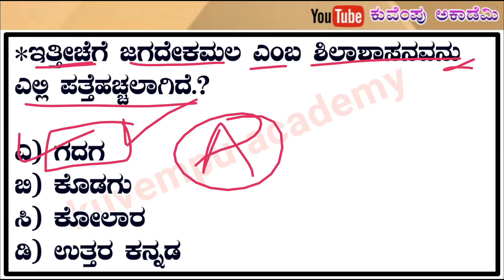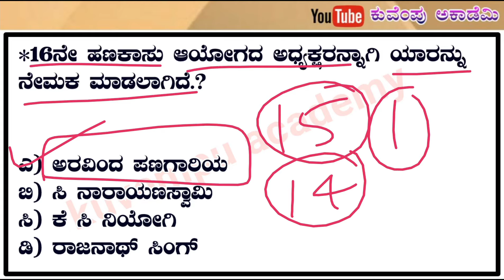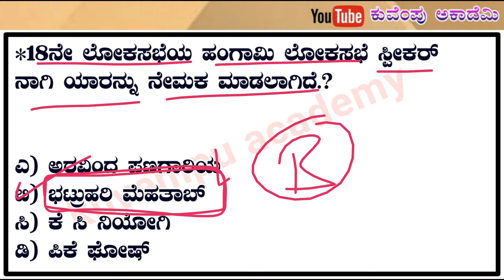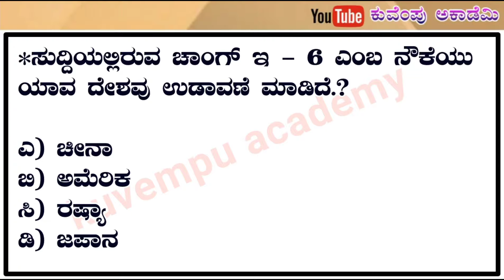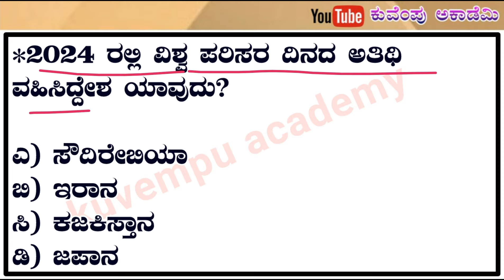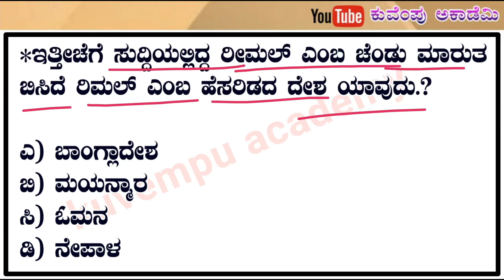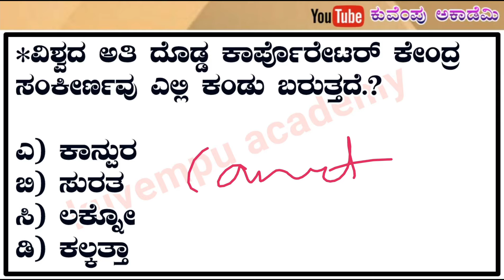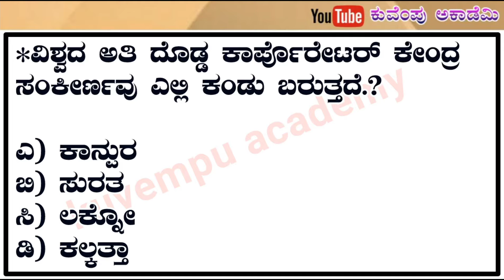june month full current affairs | june month full current affairs in kannada